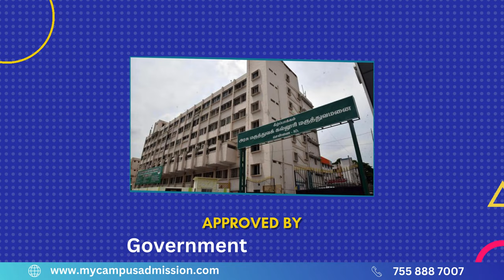Government Kilpauk Medical College - Chennai | mycampusadmission.com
| Government Kilpauk Medical College was established in the year 2018 at Chennai District in tamil Nadu. The BOT or Bachelor of Occupational Therapy, is a four-year undergraduate degree program that trains students to become occupational therapists. Occupational therapists work with individuals who have physical, mental, developmental, or emotional challenges to help them participate in meaningful daily activities.

The Classrooms are equipped with anatomy models, therapy equipment, and technology for lectures and practical sessions. The College provides Occupational Therapy Lab  for hands-on training with therapeutic equipment. The Library is Stocked with relevant textbooks, research journals, and resources. The College is in Collaboration with hospitals, clinics, and rehabilitation centers for practical training. The Computer lab has access to databases, software, and resources for research and learning. Also the College is in Collaboration with rehabilitation centers for real-world experience. BOT graduates are in demand globally as the need for occupational therapy services continues to grow. The diverse opportunities allow graduates to choose a career path that aligns with their interests and passion within the field of occupational therapy.